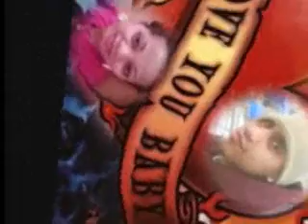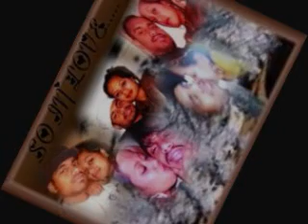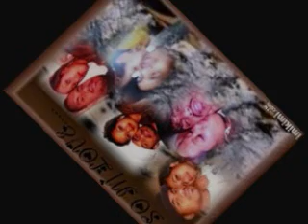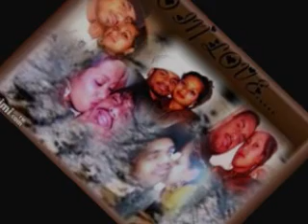PART 2 OV OUR WORLD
luffer's til dee end